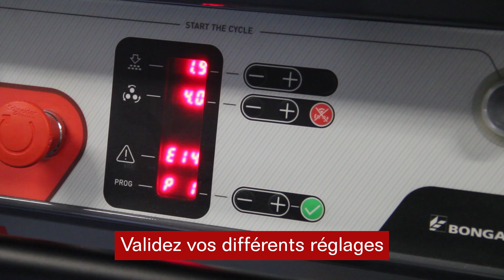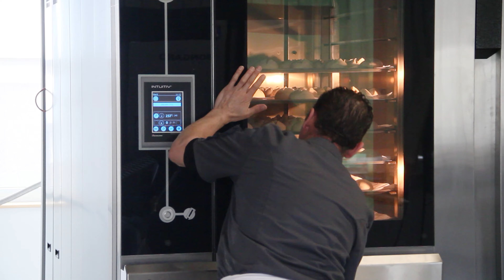ERIS | Pains ronds à la diviseuse bouleuse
BONGARD propose une offre complète :
- Equipements manuels et automatiques de petites et grandes productions.
- Pétrins et machines de transformation de la pâte.
- Fours à soles, rotatifs et ventilés.
- Chambres de fermentation, surgélation, conservation ...
- Groupes automatiques (petits pains, pizzas, …)
- Un département industrie pour les projets spéciaux liés aux domaines de la boulangerie, la pâtisserie et le traiteur.

Aujourd'hui réalisation de boules de pain, aussi appelées "Brotchen" en Allemagne, un pain avec une mie serrée.